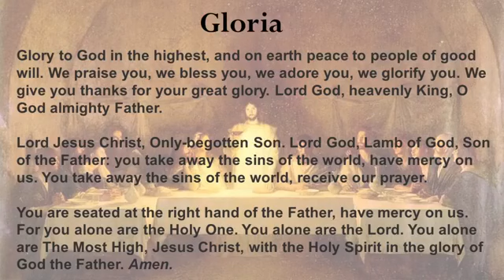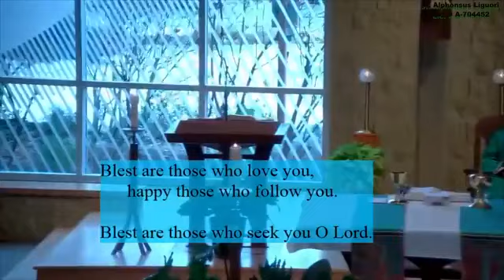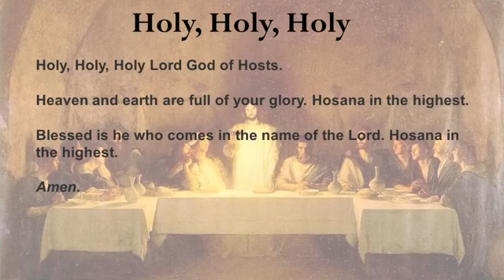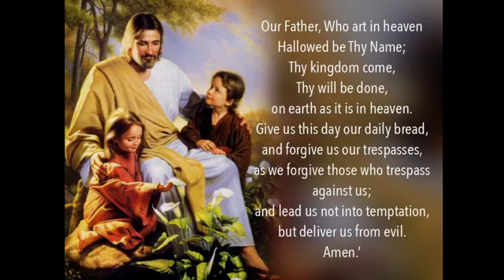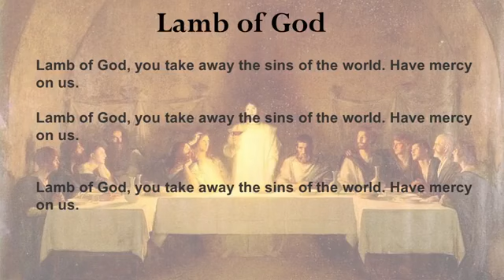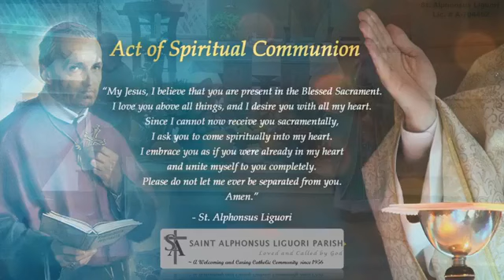33rd Sunday of Ordinary Time ~ Saint Alphonsus Liguori